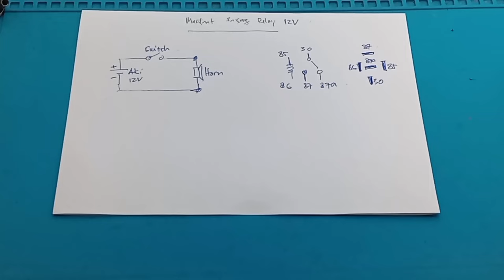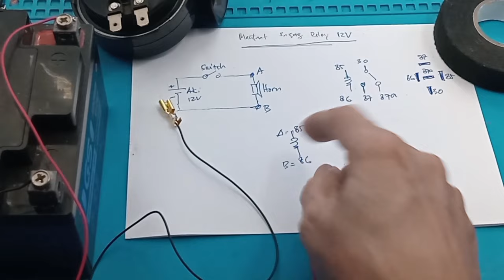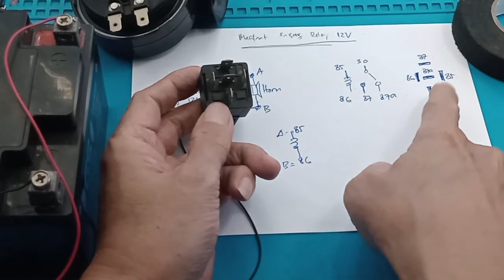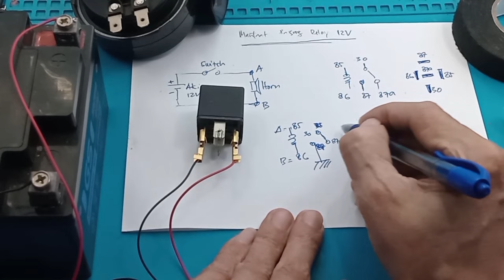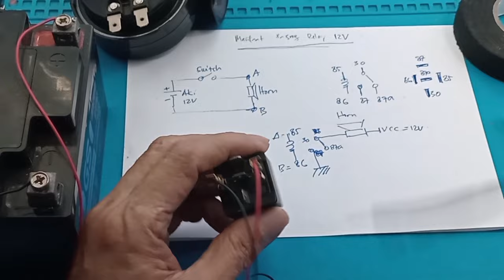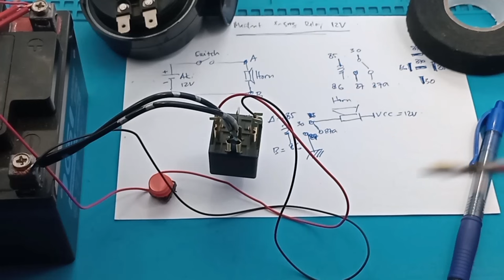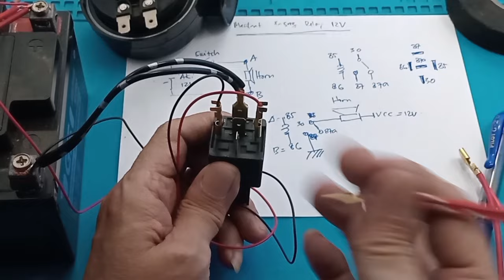Fungsi relay pada sebuah klakson Cara pasang relay dengan benar aman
CARA PASANG RELAY KLAKSON DENGAN BENAR  Cara pasang relay klakson motor-rangkaian relay klakson denso Cara Pasang Klakson Single Kaki Tanpa Relay Dan Pakai Relay skema pemasangan relay untuk lampu motor atau mobil lebih aman  Fungsi penambahan relay

Link pembelian relay klakson terbauk :
1. Cek RELAY LAMPU KLAKSON DLL KAKI 4 80A 12 VOLT BENING INDIKATOR LED dengan harga Rp6.450. Dapatkan di Shopee sekarang!
2. Ada diskon 16% nih jadi Rp5.488. Cek di Tokopedia, deh
3. Kabel Bintik
Cek Kabel Bintik AVS 0.85MM x 20M Kabel Otomotif Body Mobil Motor Serabut Tembaga dengan harga Rp26.750. Dapatkan di Shopee sekarang!

00:00 radal 05
00:10 Skematik pemasangan klakson pada motor
00:34 Pin-pin relay motor
00:51 Simulasi klakson pada motor
01:37 Fungsi penambahan relay
02:05 Assembly
05:00 Gunakan kabel yang bagsu atau di double
08:00 Tes